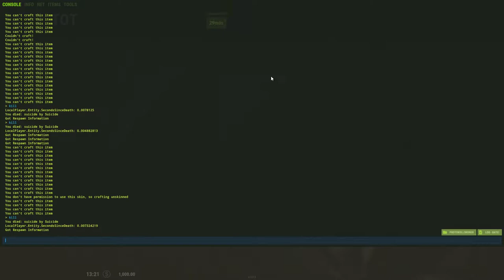RUST Bunkerbase 1.2 german /deutsch